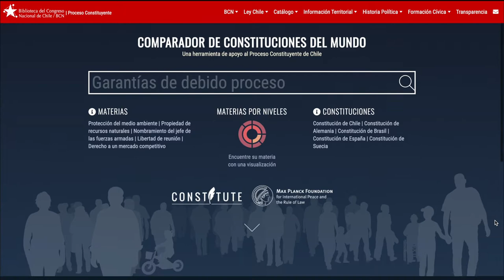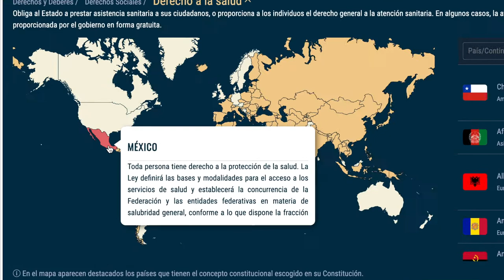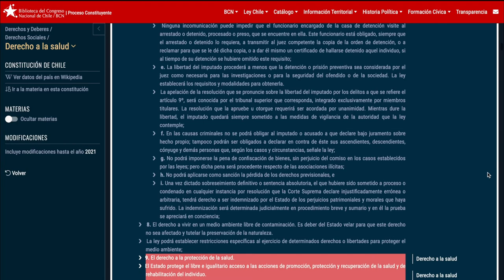Comparador de Constituciones del Mundo - Biblioteca del Congreso Nacional de Chile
La Biblioteca del Congreso Nacional (BCN), en el contexto del Proceso Constituyente en desarrollo, presenta el Comparador de Constituciones, un sitio que permite acceder a las constituciones políticas de 194 países, por primera vez en castellano. La navegación del sitio presenta la información de manera amigable y accesible, para su conocimiento, comprensión y comparación por parte de toda la ciudadanía.